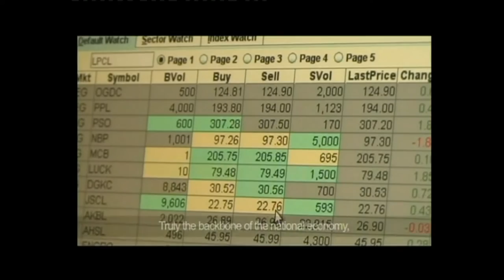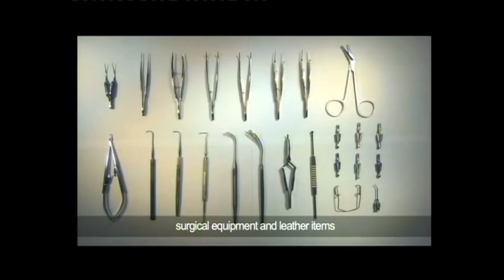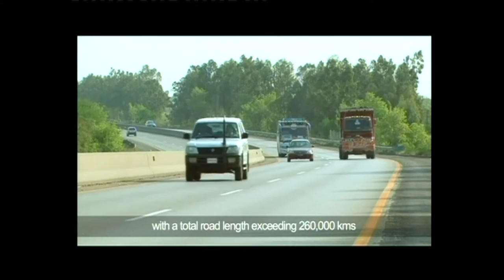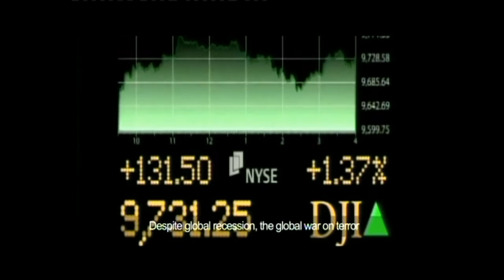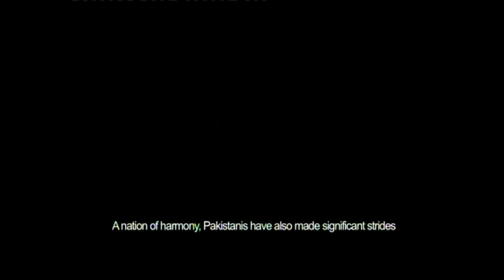Shining Face of Pakistan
Brief documentary about Pakistan, its land, culture, people and diversity.